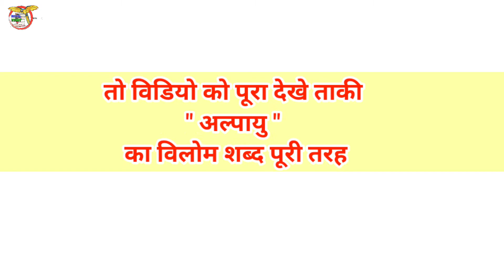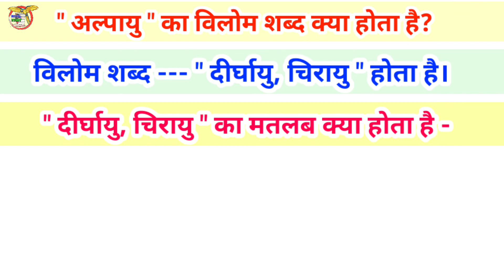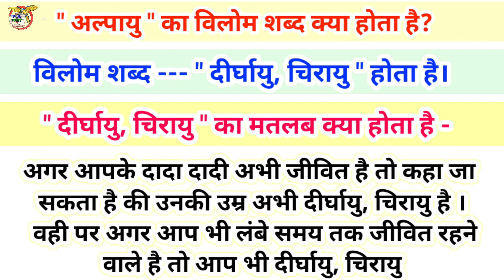alpayu ka vilom shabd // अल्पायु का विलोम शब्द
alpayu ka vilom shabd
अल्पायु का विलोम शब्द
alpayu ka vilom shabd in hindi
alpayu ka vilom shabd kya hoga
अल्पायु का विलोम शब्द क्या है
अल्पायु का विलोम शब्द क्या होता है

शब्द अल्पायु
विलोम शब्द चिरायु